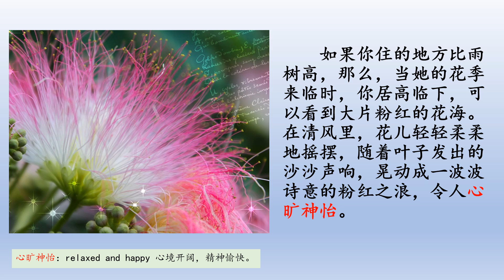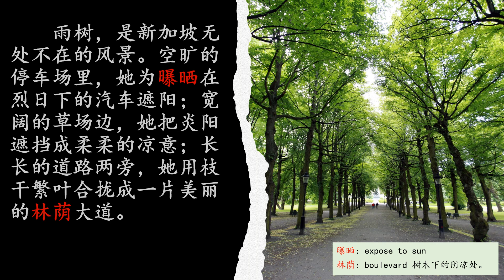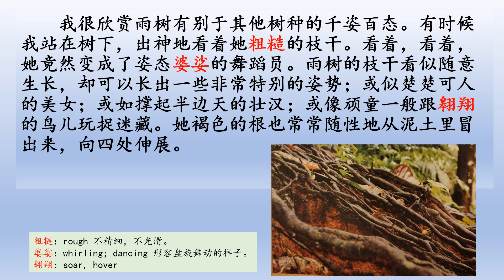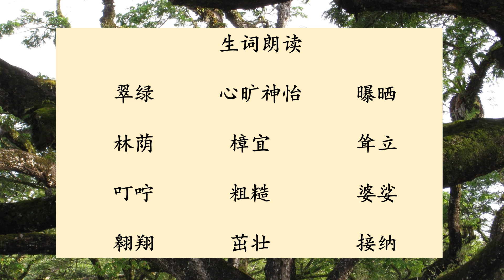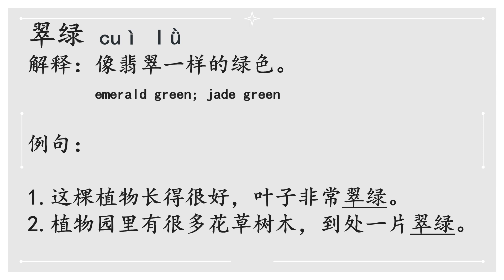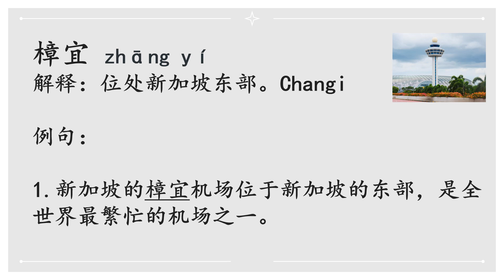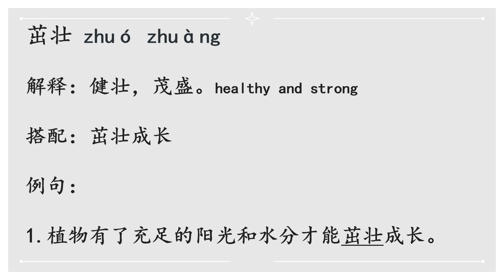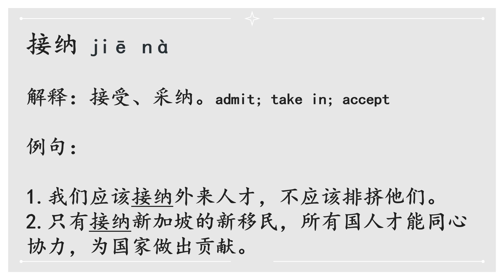(Revised) 中二高级华文单元五：雨树 Sec 2 HCL unit 5: The Rain Tree